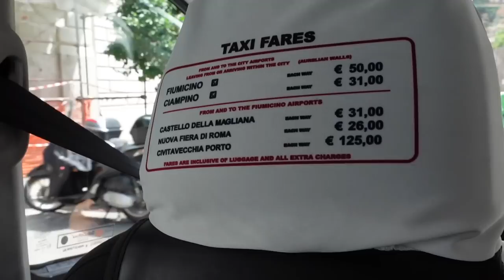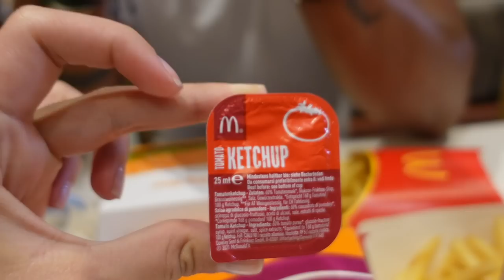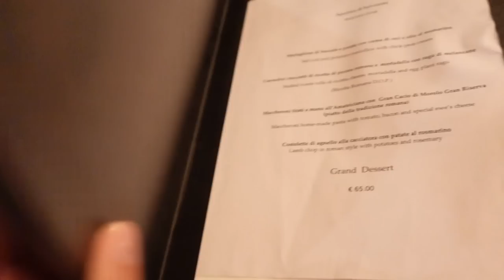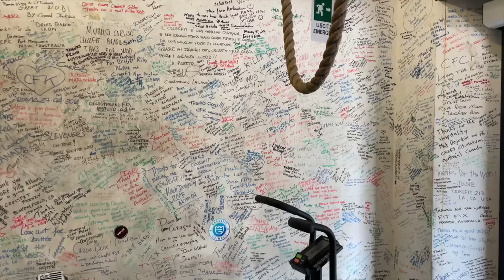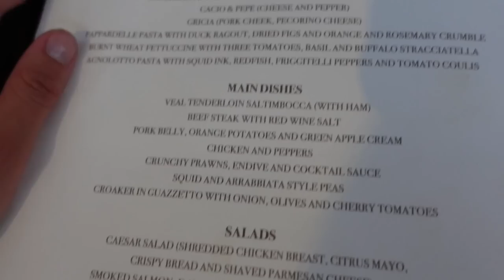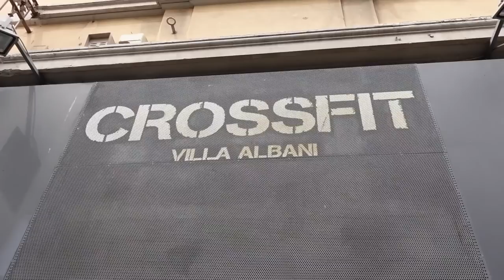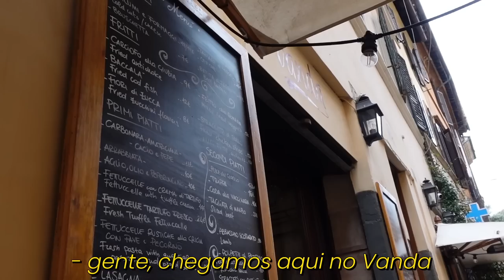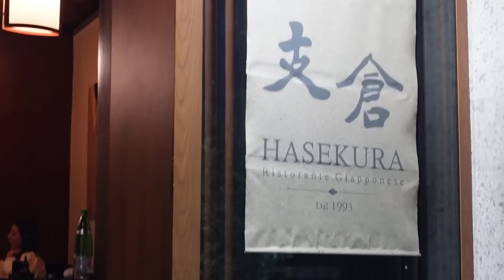4 DIAS NA MINHA CIDADE FAVORITA DO MUNDO: ROMA. VLOG DE VIAGEM. COMPRAS, PASSEIOS, RESTAURANTES...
VLOG DE VIAGEM QUE VOCES QUEREM? VLOG. EMROMA QUE VOCES QUEREM? EBAAAA ALELUIA SAIU O VLOG DE ROMA QUE EU FILMEI ABSOLUTAMENTE TUDOOO PRA VOCES.
DESDE ZARA, ATE BALENCIAGA; RESTAURANTES QUE AMAMOS, DRINKS TAMBEM AAHAHA; PASSEIOS, VATICANO, COLOSSEU E MUITOOO MAIS.

EU SEMPRE FUI UMA AMANTE NATA DA ITALIA POREM NUNCA TINHA IDO PARA ROMA. E POSSO FALAR A VDD? ROMA FOI A MINHA CIDADE FAVORITA NO MUNDO ATE AGORA. UMA CIDADE COM MUITA CULTURA, HISTORIA, LUGARES PARA PASSEAR E O MELHOR: MUITO MAIS BARATA QUE VARIOS DESTINOS QUE EU JA VIAJEI. SE COMPARAR COM MYKONOS ENTAO AHAHAHHA MEU DEUS!

FOI A PRIMEIRA VEZ QUE TROUXE PRO CANAL UM VIDEO BEM LONGO POIS SEMPRE QUIS E NUNCA TIVE OPORTUNIDADE. AINDA ESTOU ME FAMILIARIZANDO COM A CAMERA E A QUESTAO DO VLOG MASSSS AOS POUCOS VOU MELHORANDO.

MES QUE VEM TEMOS MAIS DUAS VIAGENS. O QUE VOCES QUEREM VER? QUEM ACERTA QUAL CIDADE E ? UHUUU

NÃO SE ESQUEÇAM QUE TODA SEGUNDA E QUINTA-FEIRA TEM VÍDEO NOVO NO CANAL.
ESPERO VOCÊS!!!
com amor,
Marcela.

MEUS EQUIPAMENTOS:
CANON M50